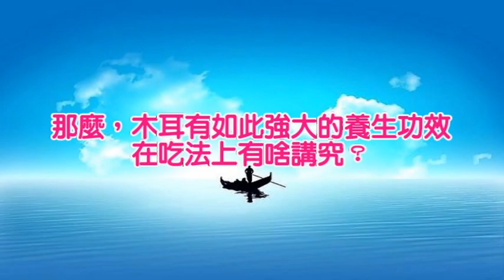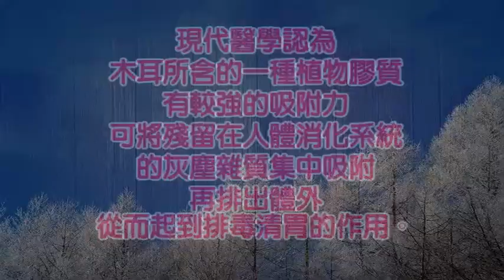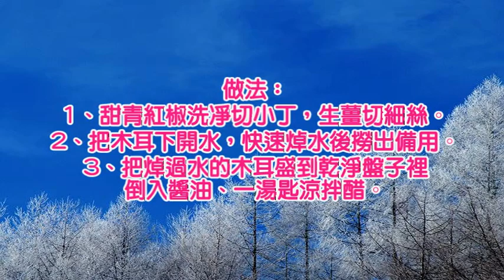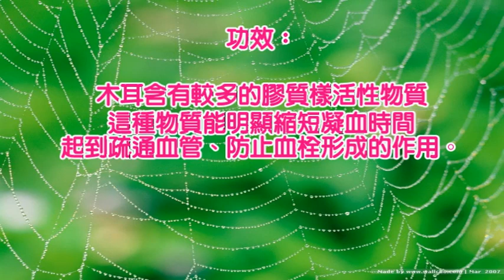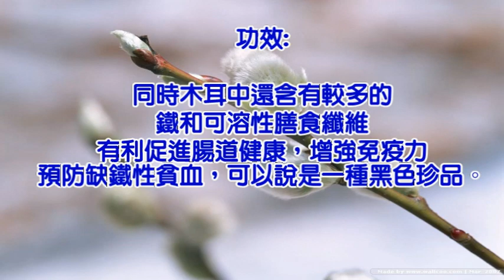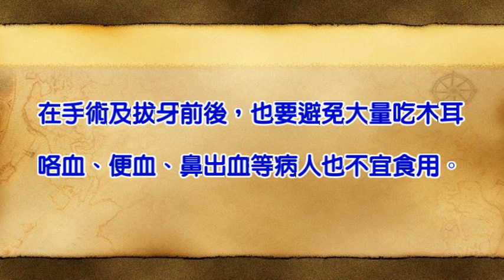木耳加一寶 通血管 護心又抗癌 但有些人千萬要少吃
如有侵佔版權請通知我刪除。